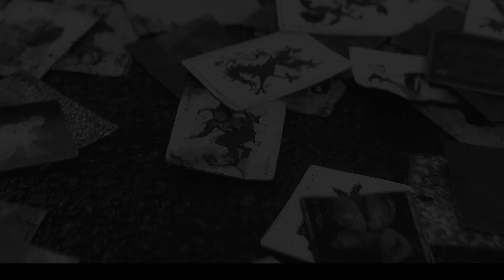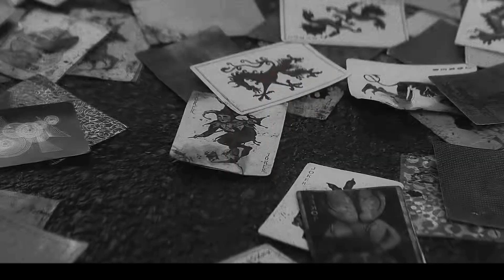KISAH JOKER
Hay Guys kali ini kita membahas joker part2
langsung Check This Out